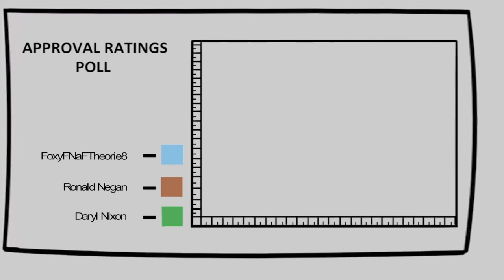BIG CITY STORIES | Fudge stripe City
Those where nearby so I called that